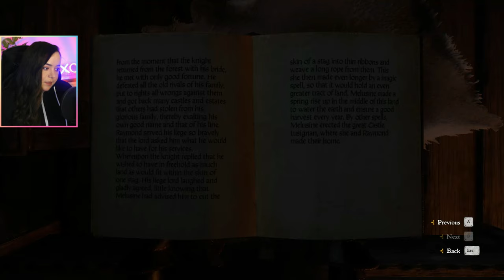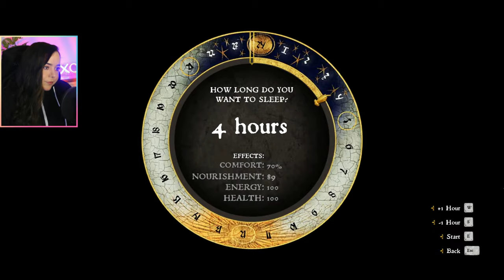What's this about GHOSTS? | FIRST Playthrough: Kingdom Come Deliverance [39]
Thanks for checking out my first playthrough of Kingdom Come Deliverance!